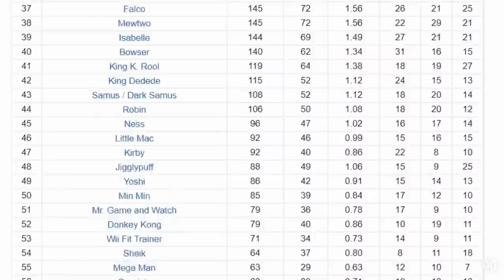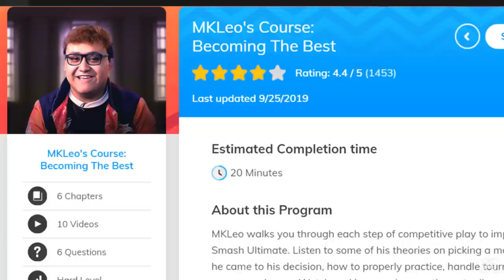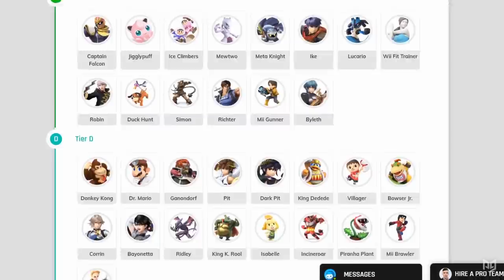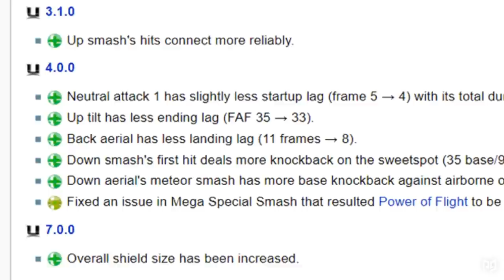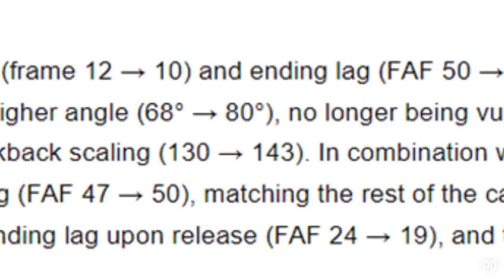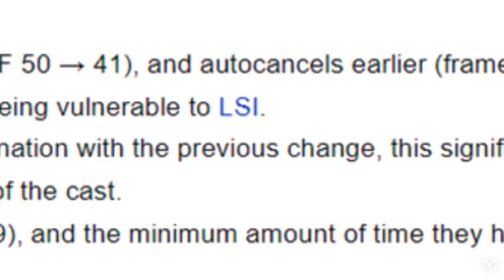PIT'S BUFFS ARE OVERPOWERED